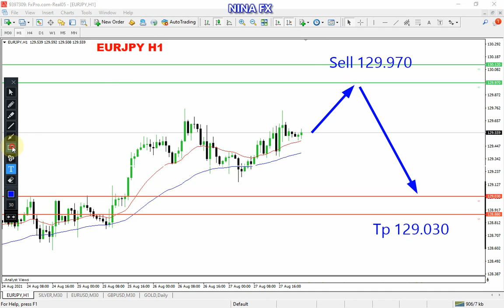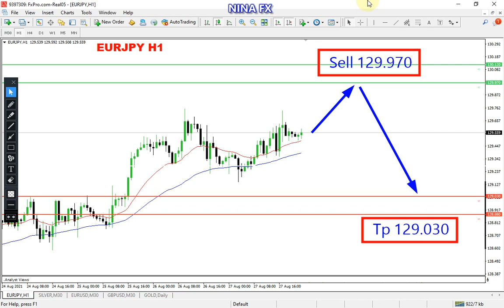EURJPY Technical Analysis for Monday August 30, 2021 by Nina Fx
EURJPY technical analysis for daily.